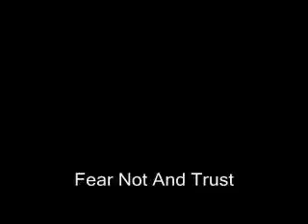Fear Not And Trust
2Ti 1:7  For God hath not given us the spirit of fear; but of power, and of love, and of a sound mind.
1Th 5:16  Rejoice evermore.
1Th 5:17  Pray without ceasing.
1Th 5:18  In every thing give thanks: for this is the will of God in Christ Jesus concerning you.